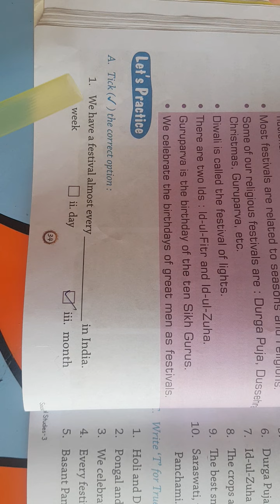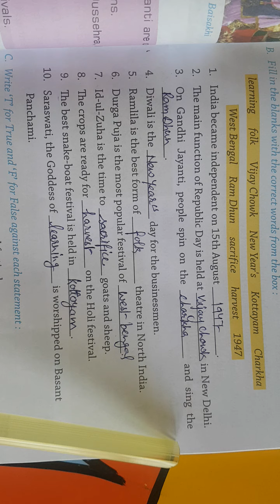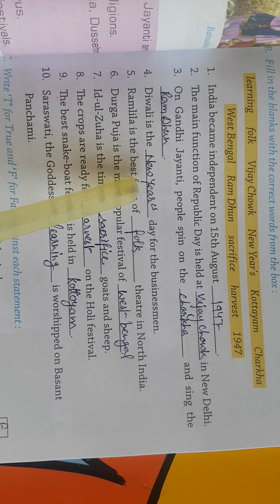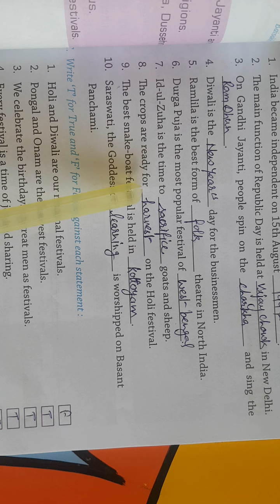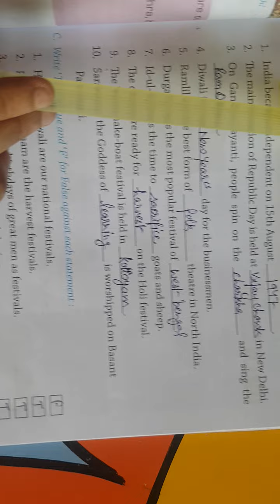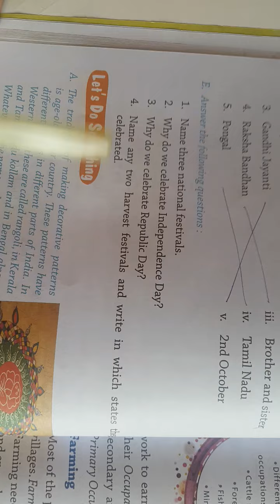31.05.2021 , Class 3 , SST , Ch-6 (Exercise)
Class 3 , SST , Ch-6 (Exercise) 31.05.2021